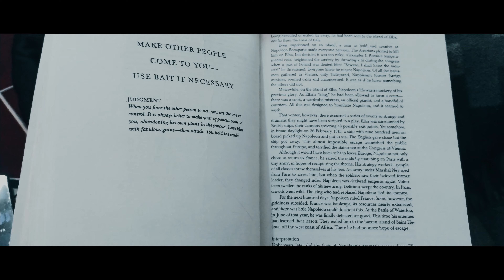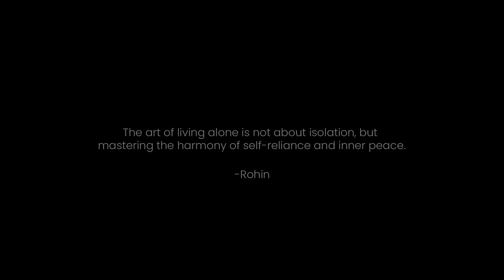The Art of Living Alone - A Short Film by Rohin | Shot on Android | 4K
Experience "The Art of Living Alone" in this short film, as we explore the feeling of moving from 'Ghar' to 'Bada Sahar and the major responsibilities that come with it.

My Editing Setup:
IEM Earphones
Mouse 2(Wireless)
Mouse 3(Wireless)

Guitar & Accessories:
My Guitar
My Amplifier
Guitar Processor
Guitar Bag
Guitar Cable
Guitar Strap
Guitar Picks

My Camera Setup:
Gopro Hero 11 Black
Gopro Media Mod
Gopro Volta Grip
Boya Mic
Audio Interface